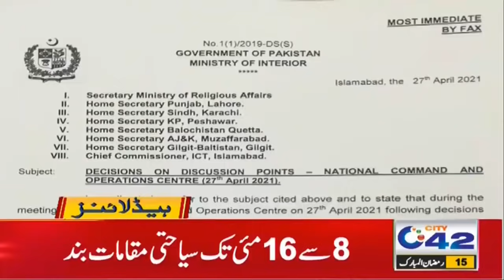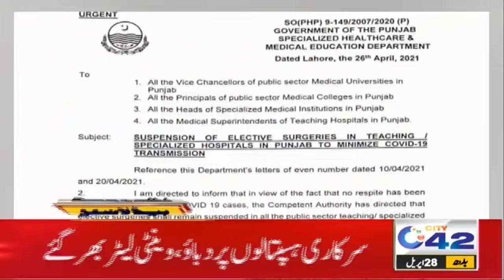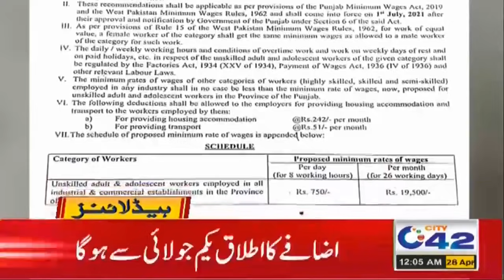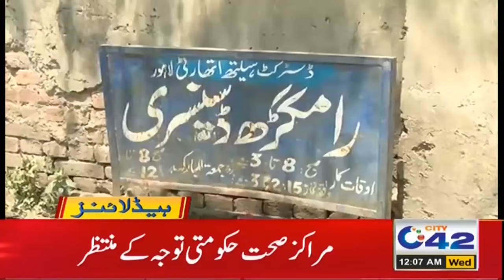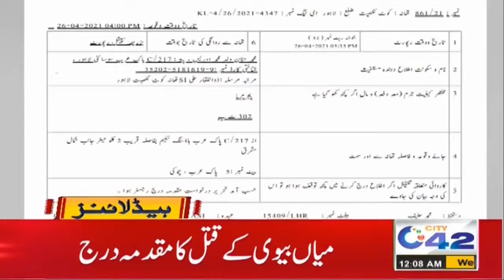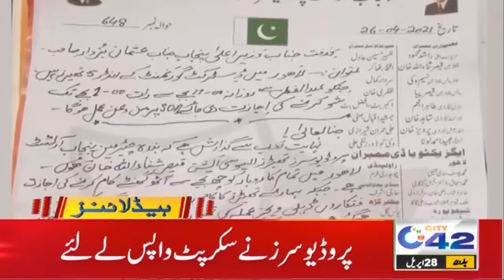Complete Lockdown Imposed | 12am News Headlines | 28 April 2021 | City 42